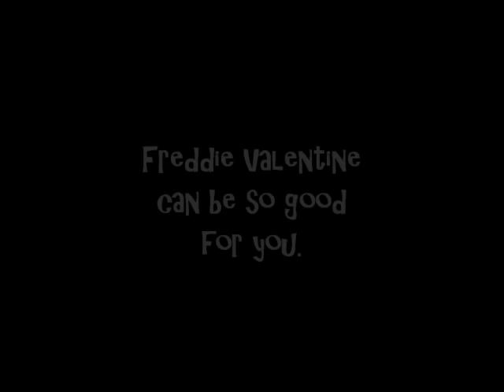Freddie Valentine at The Karnival of Kitsch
Freddie loves you all and here, at the Royal Vauxhall Tavern, he shows the audience just how much he cares.